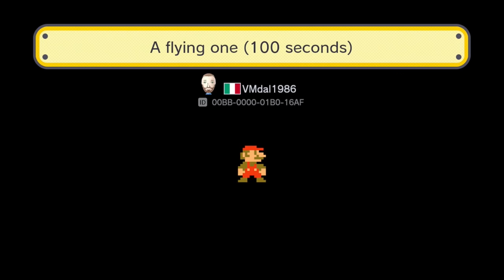Let's play Super Mario Maker: /r/VideoEvent levels.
Today we are having a look on five levels made by the Super Mario Maker community on reddit. There is currently a video event that hopefully will continue in the future and this video is part of it. If you want to learn more about the event you can find the reddit thread here:

The levels I played:
This level is pretty tricky but also really rewarding once you beat it. If you are open to a challenging stage build around the super leave and flying you will definitely enjoy this one. Just make sure not to miss the last jump before the end!

This level is probably one of the most beautiful levels I ever played. Mario finds himself on a haunted ship and has to do some pretty relaxed platforming in an environment full of small details. I loved how there are even wave effects in the water underneath the ship!

This is a captain toad themed level. There are six coins hidden in this stage and finding them all was pretty challenging but also really rewarding! Just make sure not to use the run or the jump button, as true plumbers don't need them to make their way to the flagpole.

This one is really tough. It has only 22 clears out of 1146 attempts. The level combines small puzzles and tough platforming action in a healthy mix. Once you beat the stage you will find yourself probably jumping around in your room with tears of joy in your eyes, but beware ,getting this fire-flower will test your patience like nothing before!

This stage is about exploration! Mario needs to have a precise look for hidden blocks in this enormous cave system, but even if he is able to find all he needs, will he also be able to solve the small puzzles to progress?